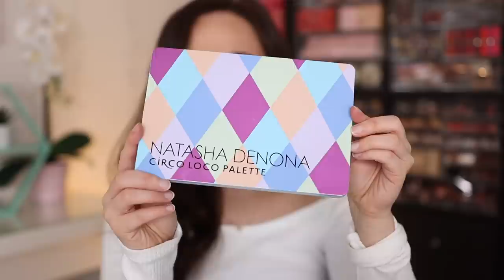NEW! NATASHA DENONA CIRCO LOCO PALETTE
If you would like to help me become a member of sephorasquad please leave me a short testimonial!! Thank you so much!

Armani Luminous Silk Hydrating Primer
Westman Atelier Vital Skin Foundation (Atelier II)
Sigma Brow Powder Duo (Medium)
ABH Brow Freeze